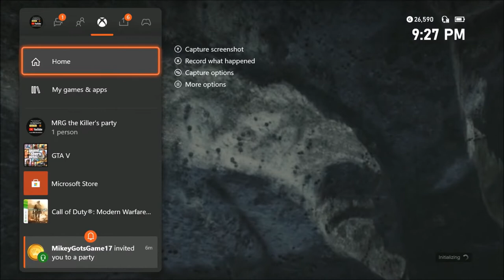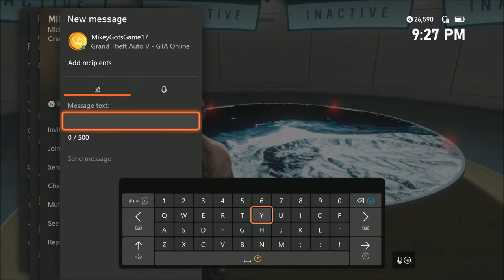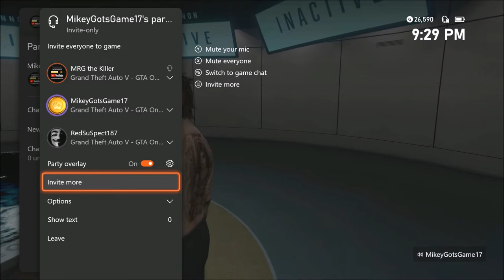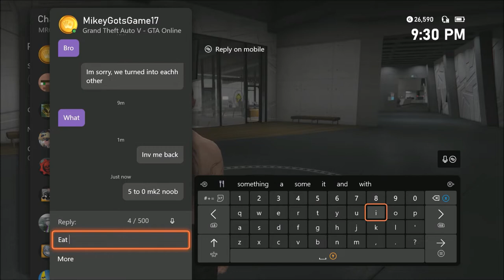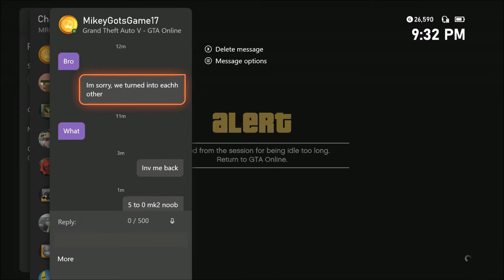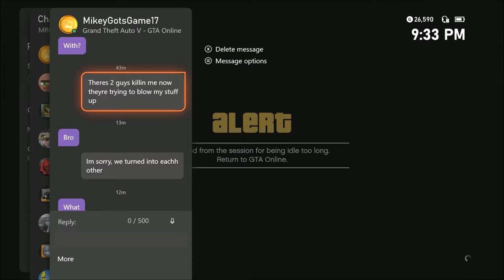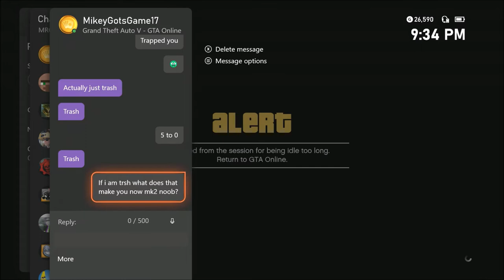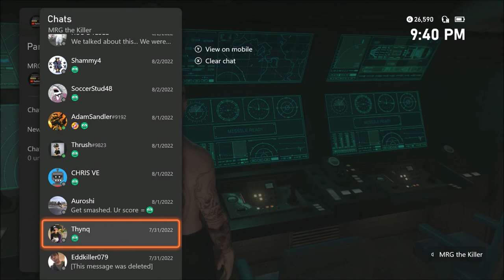"Mikey Aint Got No Game" ● MK2 noob MikeyGotsGame17 dies, rages, & cries like a little B*tch Boy